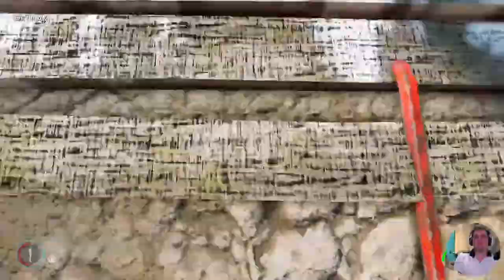DIE YOUNG GAME - PART 1 (Welcome to the island)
Hello all I hope you enjoy. I'm sorry I cut my opening short becasue you could not hear me over the music.